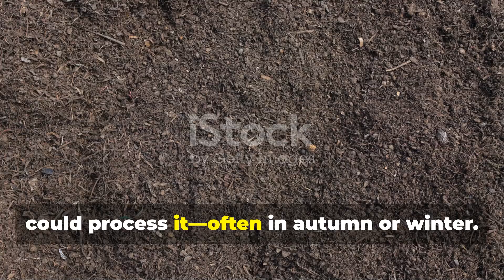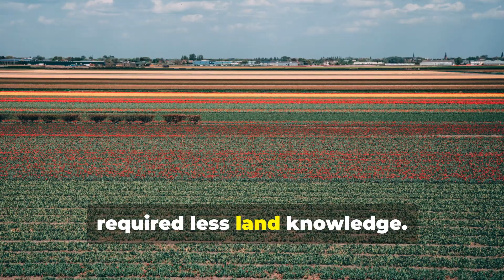The Secret Farmers Used Before “Fertilizer” Existed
Before fertilizer existed, farms thrived for centuries.
No bags. No numbers. No weekly feeding schedules. Yet soils improved, yields stabilized, and land stayed productive generation after generation.

In this video, we uncover the forgotten system farmers relied on before “fertilizer” was ever invented — and why modern soil problems began when we stopped using it.

🔍 You’ll learn:

How fertility was built without nitrogen, phosphorus, or potassium labels

Why soil life replaced feeding schedules

The role of organic matter, crop rotation, and seasonal timing

How farmers balanced nutrients without soil tests

What modern gardens can recover from these old-world practices

🌍 This isn’t nostalgia. It’s practical soil wisdom.
If your garden needs constant feeding, struggles with structure, or never seems to improve year to year, the answer may lie in how soil was managed long before fertilizer bags existed.

🔑 Keywords naturally integrated:
Pre-fertilizer farming, soil health, organic gardening, soil regeneration, regenerative agriculture